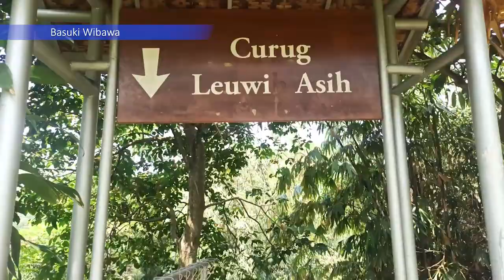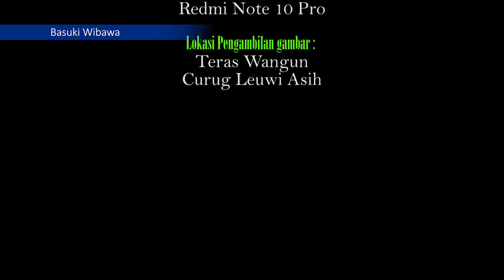CURUG LEUWI ASIH - TEMPAT NAN INDAH DI SENTUL